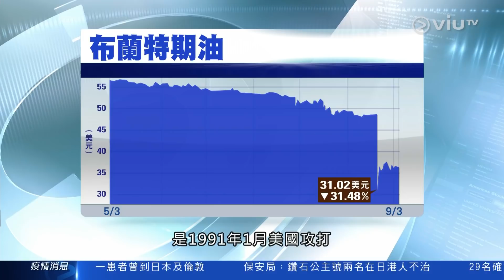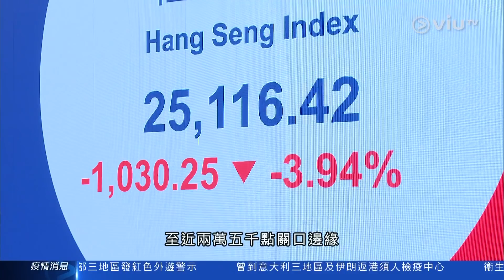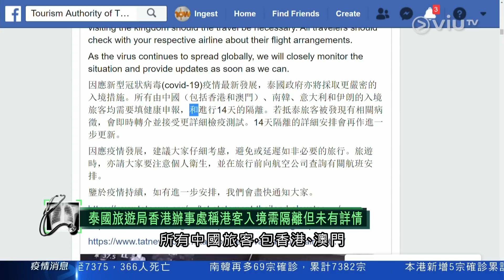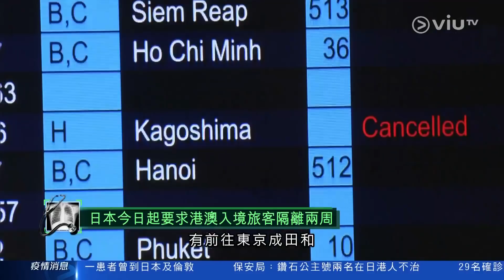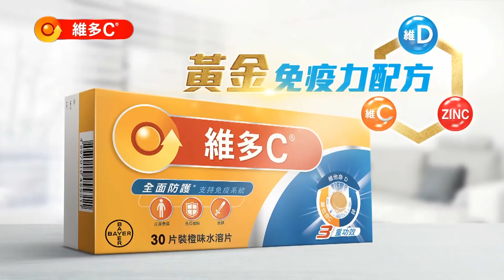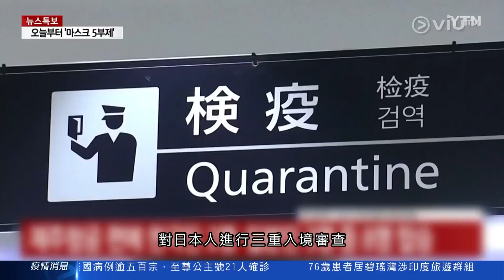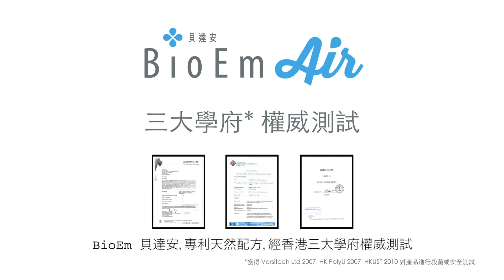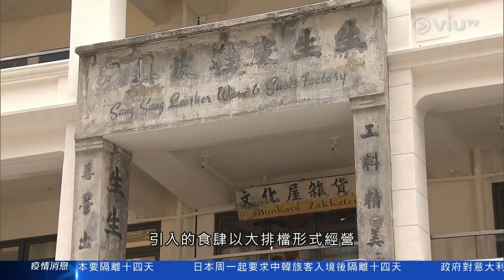午間新聞 (2020-03-09)